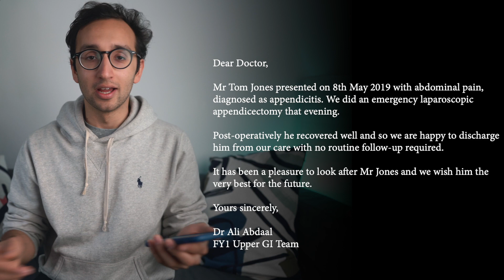General Surgery - A Day in the Life - Junior Doctor Vlog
In this video, I ramble at length about a day in the life on my general surgery placement. Enjoy xx